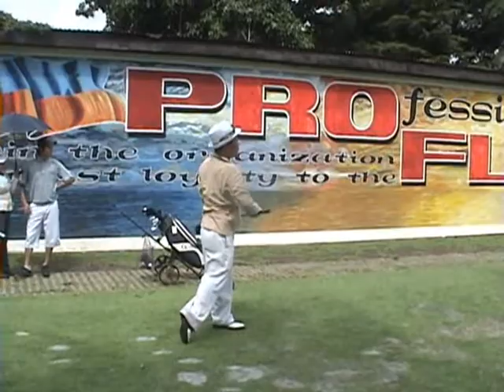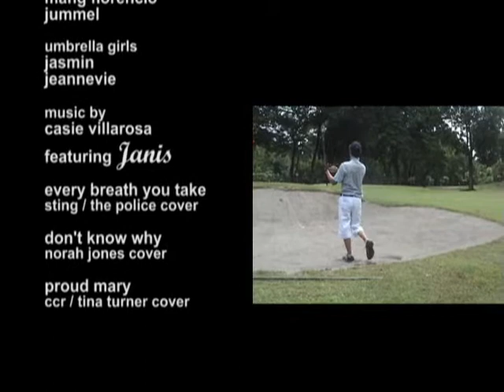golf day @ the navy club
another golf day